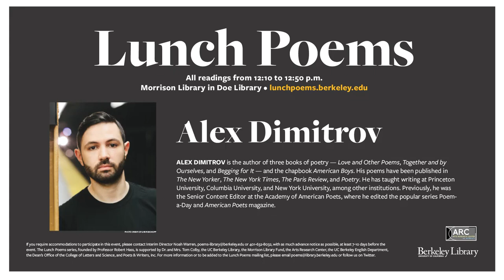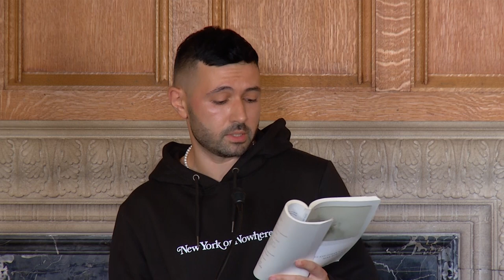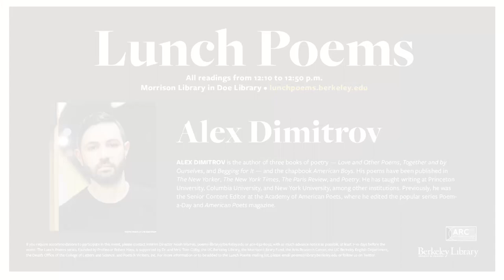Lunch Poems - Alex Dimitrov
Alex Dimitrov is the author of three books of poetry — Love and Other Poems, Together and by Ourselves, and Begging for It — and the chapbook American Boys. His poems have been published in The New Yorker, The New York Times, The Paris Review, and Poetry. He has taught writing at Princeton University, Columbia University, and New York University, among other institutions. Previously, he was the Senior Content Editor at the Academy of American Poets, where he edited the popular series Poem-a-Day and American Poets magazine.